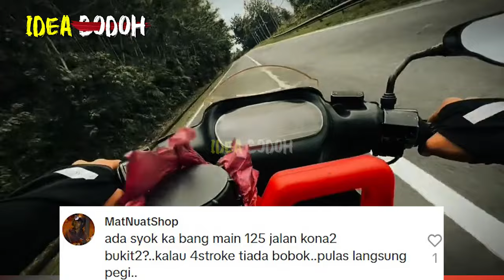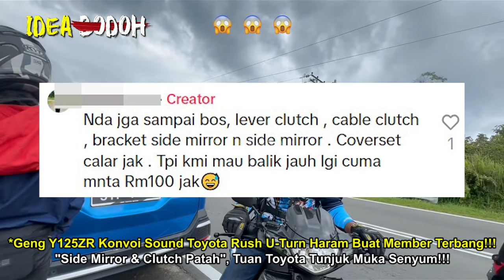GENG Y125R KONVOI SOUND TOYOTA U-TURN HARAM BUAT MEMBER TERBANG | TUAN TOYOTA TUNJUK MUKA SENYUM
konvoi y125zr y15zr
*Nantikan Video MR. IDEA BODOH seterusnya🤓🤓🤓